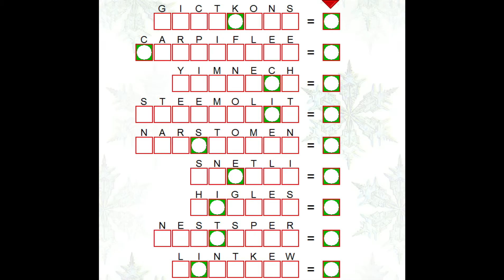Christmas! Christmas! Christmas!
AWESOME DOLL ORNAMENT! & MORE!
TZED GAMES, Halloween Nightmare!
GAME LOVERS FAN MAIL!